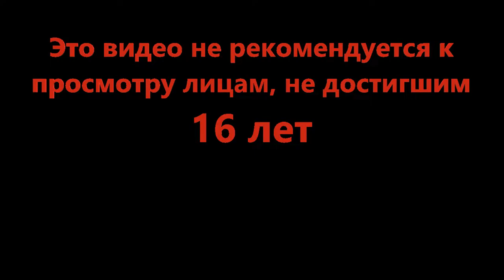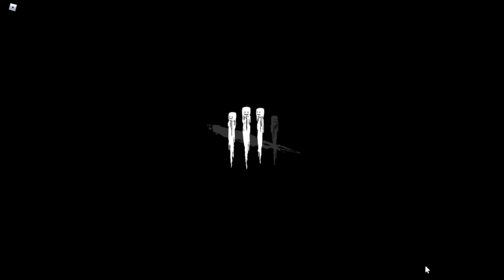Всё починим, всё подключим - Dead By Roblox [New Perk!] (Roblox)